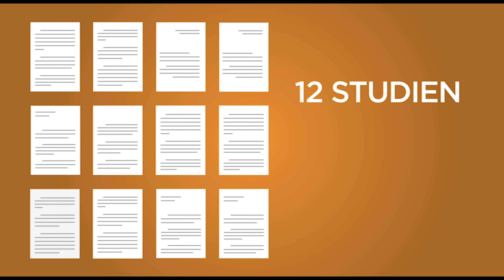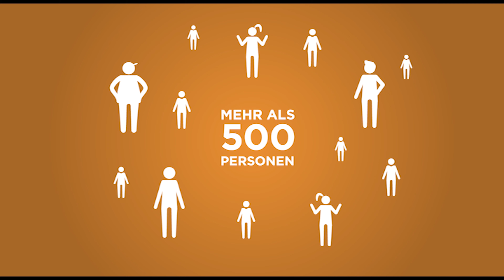Bioverfügbarkeit und Vitamin E | Juice Plus+ | Mag. DDr. Manfred Lamprecht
Mag. DDr. Manfred Lamprecht spricht über Bioverfügbarkeit und Vitamin E und die Zusammenhänge im Körper.

Juice PLUS+ Premium Kapseln enthalten ein breites Spektrum an Sekundären Pflanzenstoffen aus der Natur. Für das PLUS an wertvollen Bestandteilen aus 30 unterschiedlichen Sorten Obst, Gemüse und Beeren. Juice PLUS+ Premium: Obst, Gemüse und Beeren, auf dem Höhepunkt ihrer Reife geerntet und durch ein firmeneigenes Verfahren schonend verarbeitet. Ein Maximum an wertvollen Inhaltsstoffen - jeden Tag.

Möchtest du mehr über die Juice Plus+ Produkte erfahren? Hier findest du Informationen: